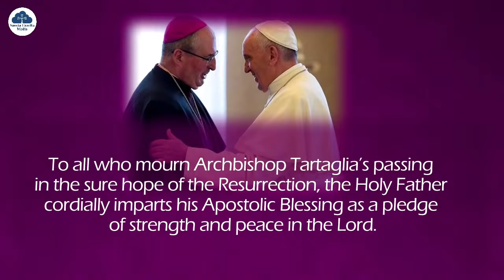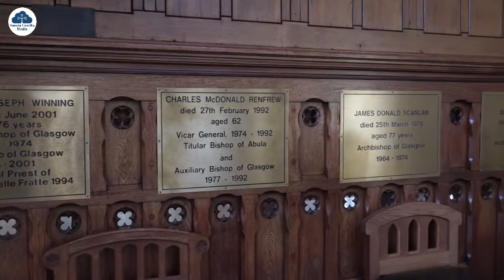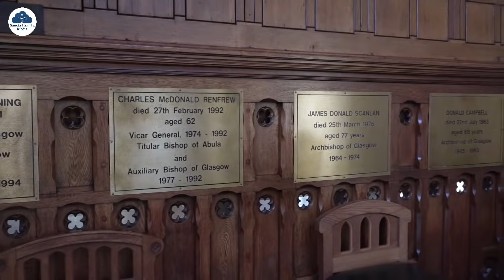Funeral Mass for Archbishop Philip Tartaglia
St Andrew's Cathedral, Glasgow